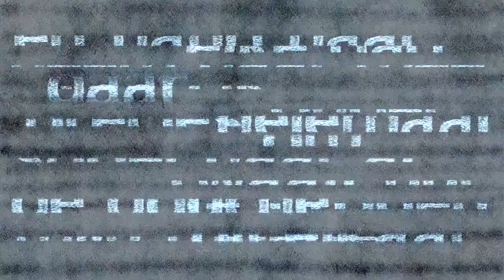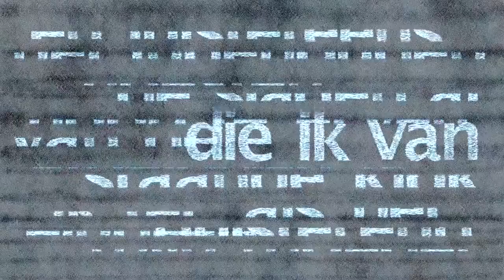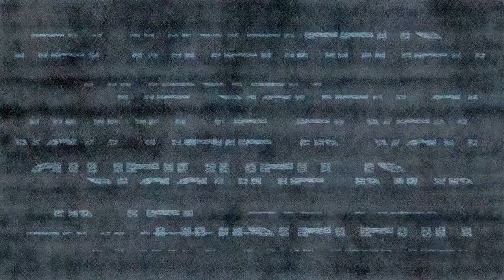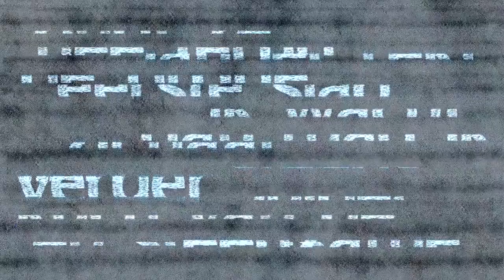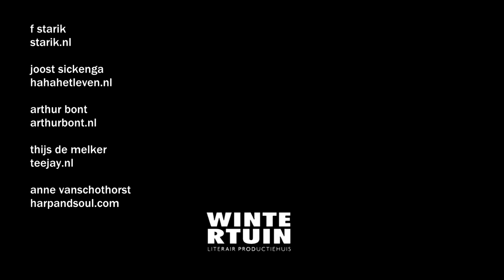f starik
++ zie hier hoe poëzie + beeld +  harp and soul music samen komen in deze poetry-machine  ♫♥

CREDITS
producer : literair productiehuis de wintertuin
animation : joost II sickenga
poetry : f starik
bass : thijs de melker
percussion : arthur bont
harp : anne vanschothorst